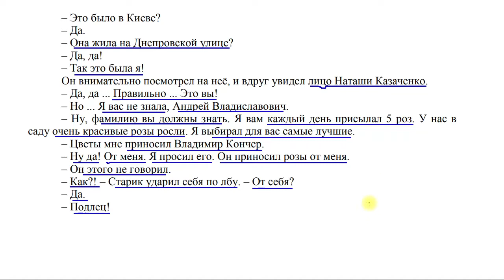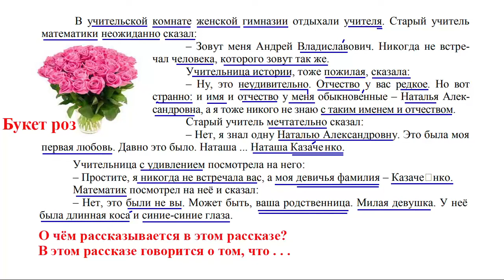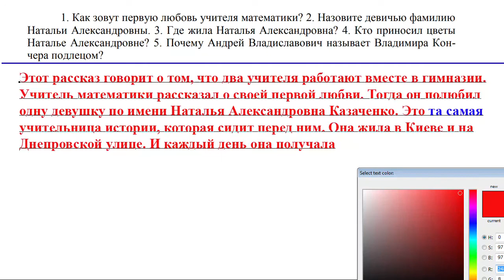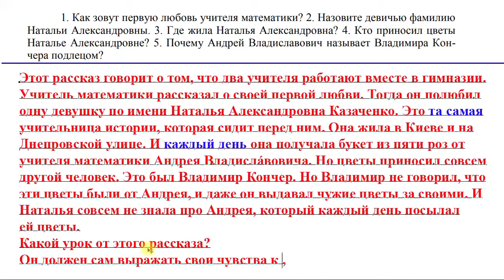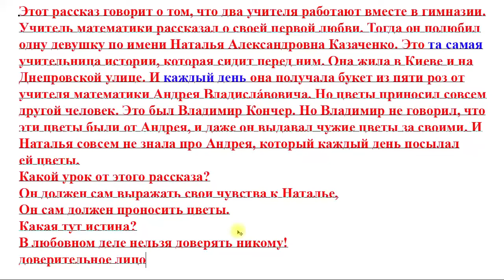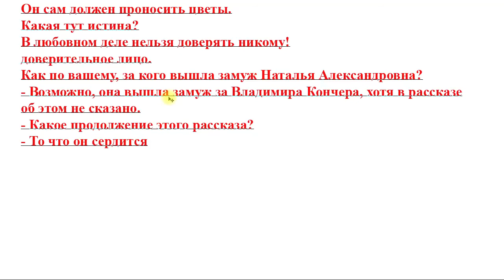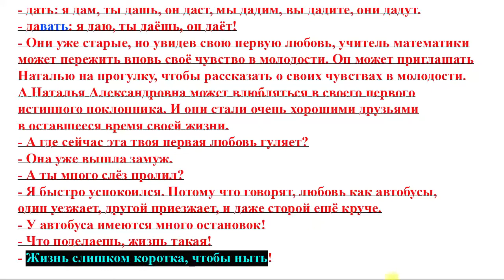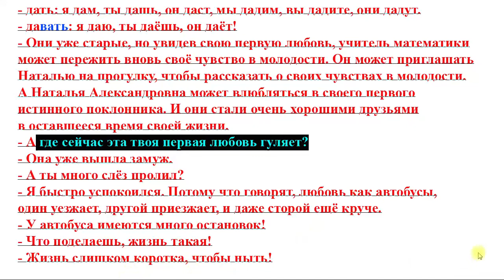Bài 5: Giao tiếp nâng cao (Học sinh: NKM-TN) | Thầy Hoàng dạy Tiếng Nga online 1:1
💥► Clip name: Bài 5: Giao tiếp nâng cao (Học sinh: NKM-TN) | Thầy Hoàng dạy Tiếng Nga online 1:1